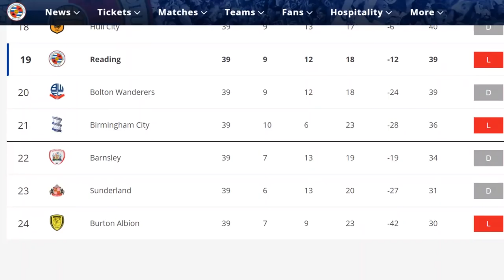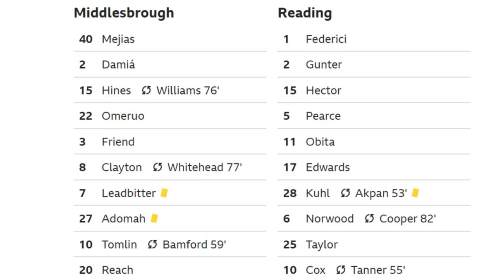JSK - Top Five: Reading FC Beards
In today's somewhat unorthodox video, I loosely attempt to fathom out the reason for Reading FC's recent turgid form. It's because there aren't enough beards in the team - obviously.

Hear me out as I count down my Top Five Reading FC Beards, featuring an assortment of Reading-based football players from down memory lane.

It's a trip not to be missed, and a true audiovisual treat. Or something like that. Er.

What did you think of my top five picks? Would you have plumped for a different five? Did I miss anybody glaring?

If you liked this video on the inside, why not like it on the outside? Slap that Like button. I'd like that.